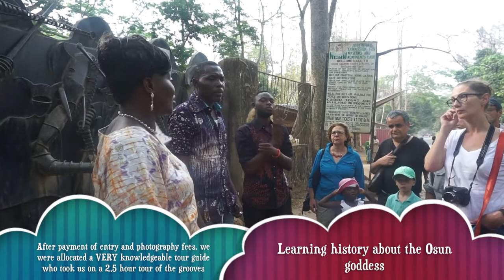OSOGBO - NIGERIA ROAD TRIP [2018] | LIFE IN LAGOS #06 | SASSY FUNKE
I took a weekend road trip to Osogbo with a group from Lagos. We visit the UNESCO HERITAGE SITE: Osun grove, met with the Oba at his palace and stayed at the beautiful Nike Guest House. Hope you enjoy my travel vlog.

Hope the video inspires you for places to visit when you are in Lagos.
Things to do in lagos

 Road trip to OSUN STATE is a vlog on my amazing trip to osun state, a state which is know for the the Osun-Oshogbo festival.
Osogbo (capital city of Osun state) is home to the stunning UNESCO heritage site: OSUN Sacred Grove. It was also home to the Late Susan Wenger, an Austrian artist and a Yoruba Priestess whose impact on Osogbo is timeless.

Follow me on my 2 day trip to explore the beauty of my city of birth as I visit the UNESCO Heritage site, the home of Susan Wenger, the beautiful Nike Art Gallery,  the palace of an Oba amongst many other sites.

WHERE I STAYED:
    Nike Centre for Art and Culture Osogbo Guesthouse (See my pictures and review of this must visit house in link below)